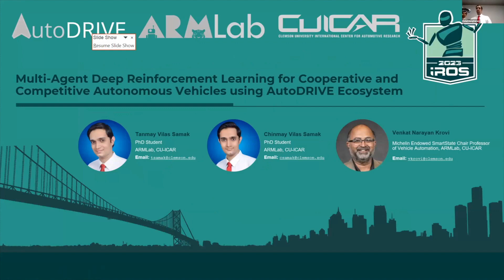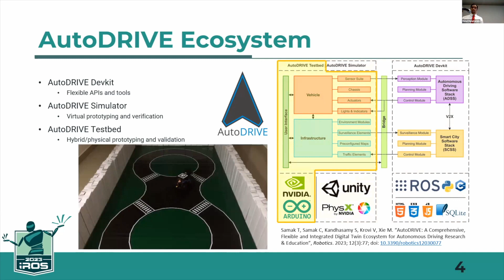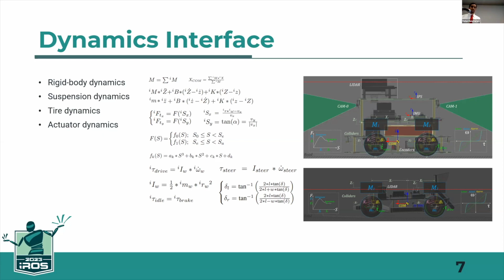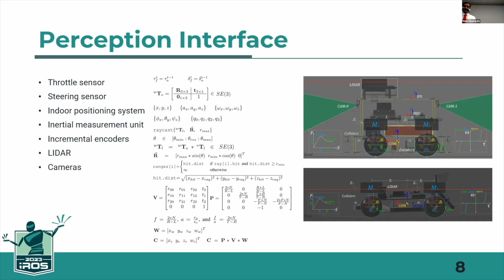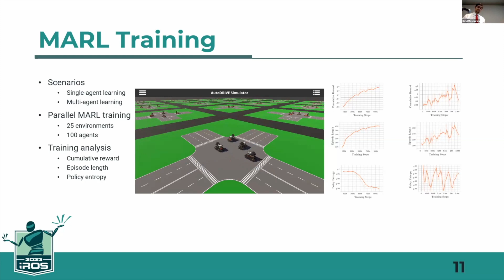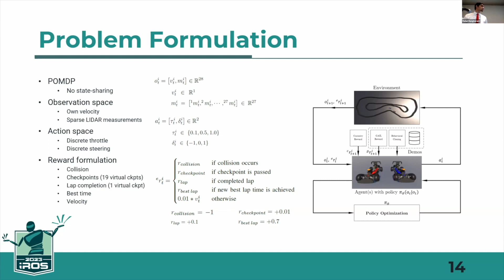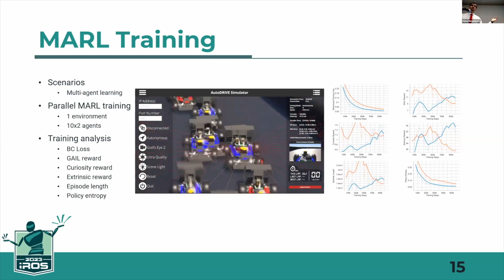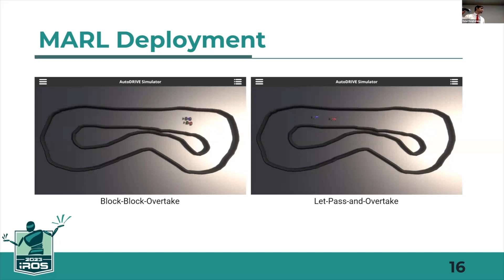Multi-Agent Reinforcement Learning for Cooperative and Competitive Autonomous Vehicles | IROS 2023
This is the recorded presentation of research paper entitled "Multi-Agent Deep Reinforcement Learning for Cooperative and Competitive Autonomous Vehicles using AutoDRIVE Ecosystem" presented at the IEEE/RSJ International Conference on Intelligent Robots and Systems (IROS) 2023.

This work presents a modular and parallelizable multi-agent deep reinforcement learning framework for imbibing cooperative as well as competitive behaviors within autonomous vehicles. We introduce AutoDRIVE Ecosystem as an enabler to develop physically accurate and graphically realistic digital twins of Nigel and F1TENTH, two scaled autonomous vehicle platforms with unique qualities and capabilities, and leverage this ecosystem to train and deploy multi-agent reinforcement learning policies. We first investigate an intersection traversal problem using a set of cooperative vehicles (Nigel) that share limited state information with each other in single as well as multi-agent learning settings using a common policy approach. We then investigate an adversarial head-to-head autonomous racing problem using a different set of vehicles (F1TENTH) in a multi-agent learning setting using an individual policy approach. In either set of experiments, a decentralized learning architecture was adopted, which allowed robust training and testing of the approaches in stochastic environments, since the agents were mutually independent and exhibited asynchronous motion behavior. The problems were further aggravated by providing the agents with sparse observation spaces and requiring them to sample control commands that implicitly satisfied the imposed kinodynamic as well as safety constraints. The experimental results for both problem statements are reported in terms of quantitative metrics and qualitative remarks for training as well as deployment phases.